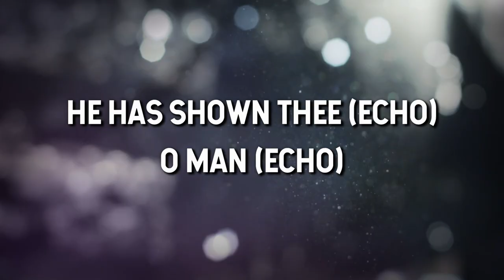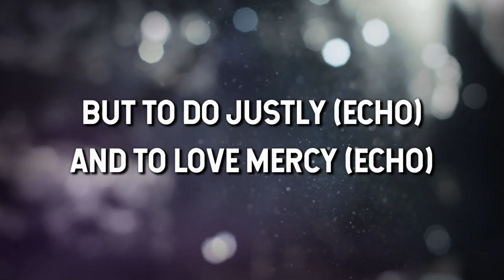Micah 6:8 - Maranatha Music (Lyric Video)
"Micah 6:8"
Performed by Maranatha Music